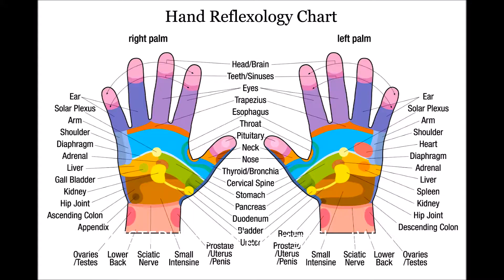Home made Butter and Ghee/Simple and healthy method...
Simple and hidden healthy secrets in churning cream to butter..